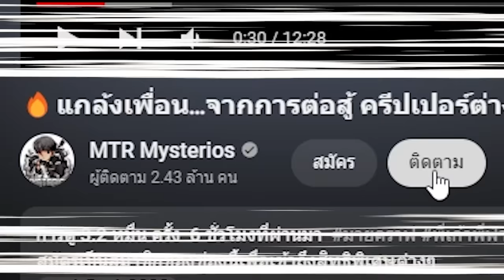😱จับเพื่อน! มาเจอ "สิ่งแปลกๆ" หลังบ้าน จะรอดไหม!! [Minecraft แกล้งเพื่อน]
😱จับเพื่อน! มาเจอ "สิ่งแปลกๆ" หลังภูเขา จะรอดไหม!! [Minecraft แกล้งเพื่อน]